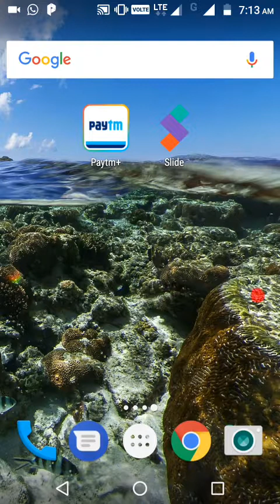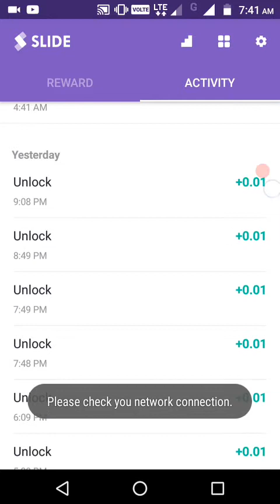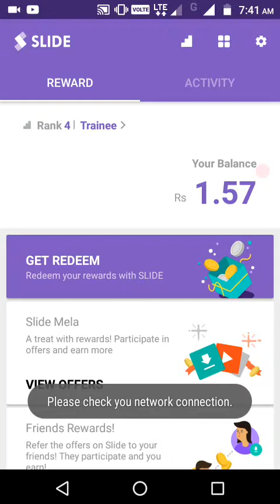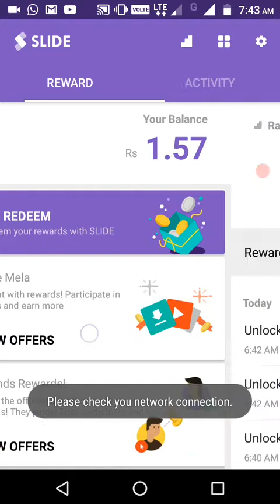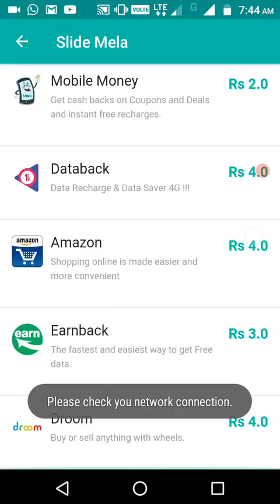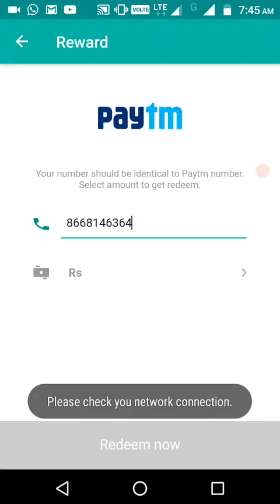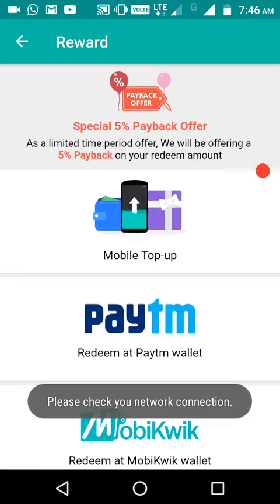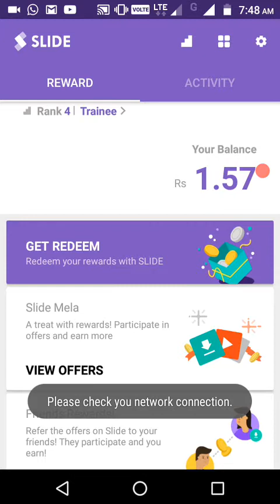earn money 💰 from online in Mobile per day : 100+ confirm proof withdrawal​ to paytm 💰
Hii... friends. 😘
Happy friendship day...

Paytm 💰 cash withdrawal proof live.,
How Earn free paytm  💰 cash in Tamil.,
How to earn free paytm 💰 cash in Tamil.,
Free paytm 💰 cash in Tamil.,
Pest 💰 free earnings apps in Tamil.,
How to earn 💰 money in online tamil .,
How to earn 💰 money from mobile tamil .,
How to earn 💰 money from mobile phone tamil .,
How to use earn 💰 money apps tamil.,
How to withdraw online earning to bank tamil.,
How to earn 💰 paytm cash tamil.,
How to earn free💰 paytm cash tamil .,
How to earn BTC tamil.,
How to earn 💰free Bitcoin tamil .,
How to earn 💰 Bitcoin in online Tamil .,
How to earn 💰free Bitcoin from mobile phone tamil .,
How to earn 💰 free Bitcoin playing games Tamil .,
How to create Bitcoin wallet Tamil  .,
How to earn free recharge in Tamil .,
Free recharge in tamil .,
How to create Bitcoin  wallet in tamil.,
Best online earning tamil videos​ .,
AND SHARE WITH TO YOUR FRIENDS​ & ALL WHATSAPP GROUP
BYEE.